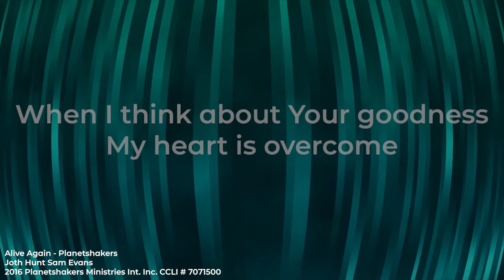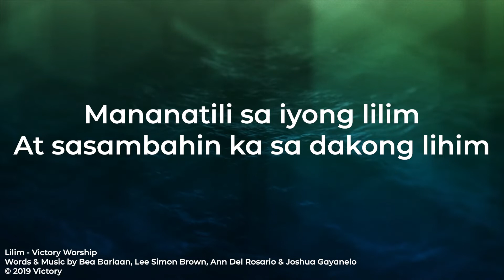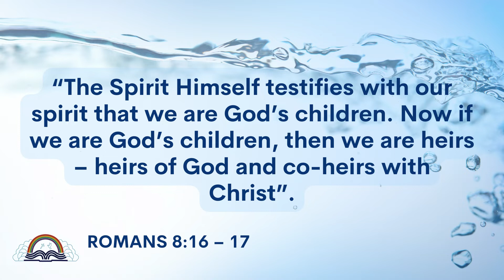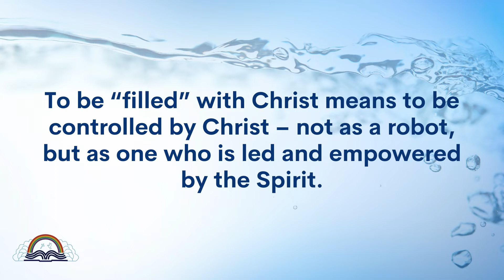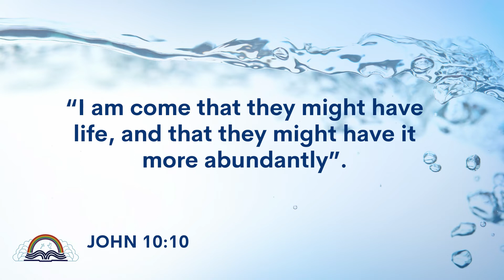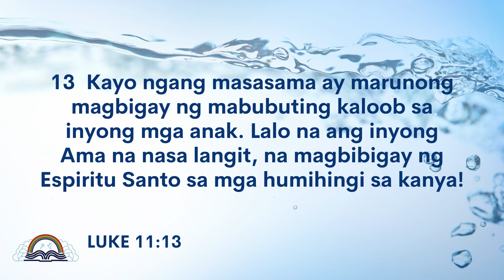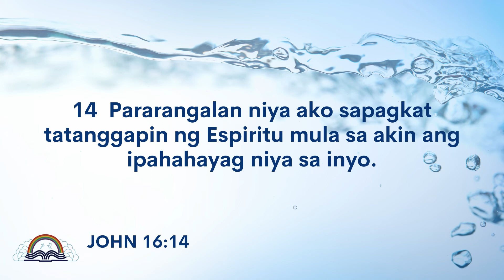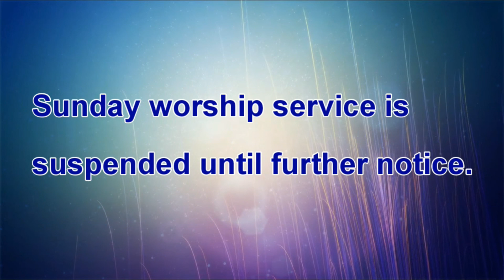Sunday Worship Service | How can I be filled with the Holy Spirit? | January 30, 2022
Many believers in Christ did not understand how to draw upon the resources of the Holy Spirit. As a result, they live in spiritual poverty, not knowing or experiencing the great riches and resources that are already theirs through the Holy Spirit. So that we might draw upon the vast reservoir of the Holy Spirit, let us learn about being filled with the Holy Spirit.

HOW CAN I BE FILLED WITH THE HOLY SPIRIT
Ephesians 5:18

Speaker: Ptr. Gabby Delos Reyes